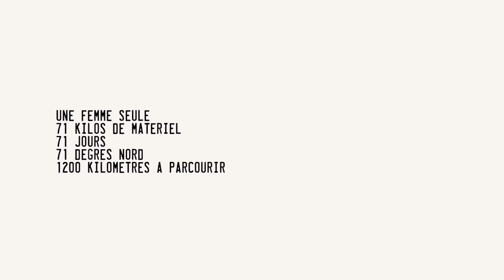71° Solitude Nord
Bande annonce du film réalisé et produit par Damien Artero (France - 52 minutes - 2014)